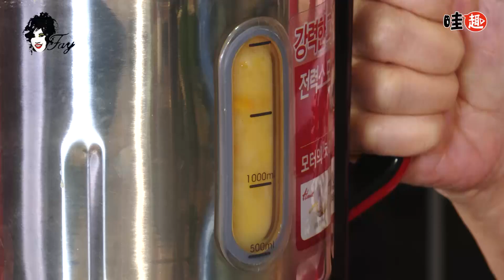【哇趣】菲嚐美味-NO3-法式燉蔬菜泥